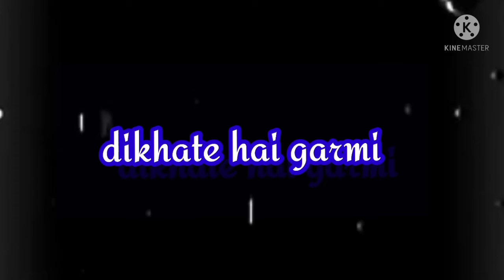Boy Attitude Dialogue | Instagram Trending Shayari | Black Screen Status | Alight Motion Status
Poetry status
Sad poetry
whatsapp status
Heart touching boys attitude status
Attitude status
boys attitude girls attitude status
boys attitude video best hollywood status
Attitude Boy Marathi Black Screen Status attitude status attitude status
black screen status bad boy attitude status attitude status black background black screen whatsapp status
love shayari attitude status video
ITS SHIVA CREATIONS